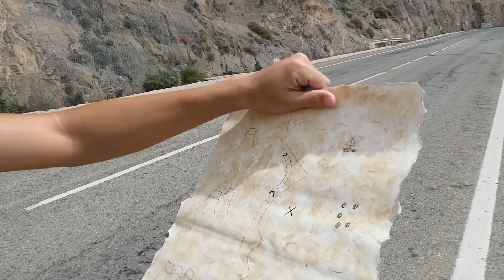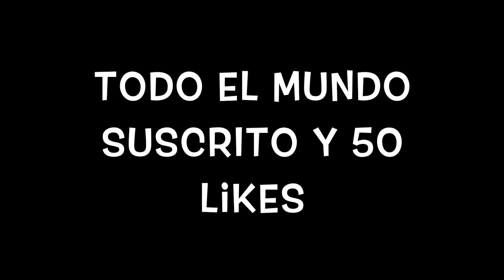¡¡ENCONTRAMOS UN MAPA MISTERIOSO EN NUESTRA CASA!! ¿¿A dónde nos llevará??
Hemos atravesado la puerta y hemos encontrado algo que no nos esperábamos además de un mapa que nos llevará a un sitio impactante.